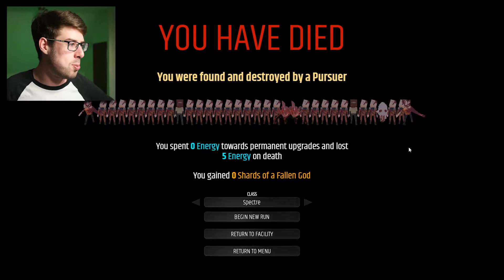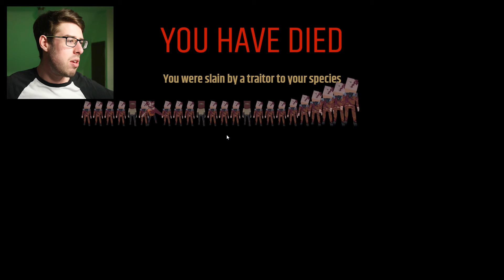We Tried BENEATH Mode In Paint The Town Red...AND SOMETHING HAPPENED 😱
Beneath mode (the testing version at least) is finally in Paint The Town Red, and we went there, and we did some really great pogchamp worthy things wowzers.

Paint the Town Red is a chaotic first person melee combat game set in different locations and time periods. The voxel-based enemies can be punched, bashed, kicked, stabbed and sliced completely dynamically using almost anything that isn't nailed down.

More on Paint The Town Red:

You'll need to use your wits, speed and anything you can get your hands on in epic bar fights, disco brawls, old west saloon rumbles, college frat house beat-downs and a lot more.

We'll be adding more levels to the Early Access versions leading up to release and look forward to creating the best level ideas from the community. Please follow and add to your Wishlist to keep up to date on development and be notified on release.

Current Features

    Completely destructible voxel-based enemies
    Biker Bar, Disco, Prison and Pirate Cove scenarios with unique enemies, weapons, etc
    Arena mode with new challenges added frequently
    Sandbox level to test features, weapons and mechanics
    Leaderboards for the Arena and 'Challenge' versions of Scenarios
    Vast array of level and period appropriate weaponry
    Boss enemies that present unique challenges and rewards

Upcoming Features

    Many more over-the-top levels set in the past, present and future
    A rogue-like mode with character progression and persistent unlockables
    Online Co-op multiplayer modes
    A Level Editor and Steam Workshop support
    Additional Scenario challenges with leaderboards
    Many more enemy and weapon types